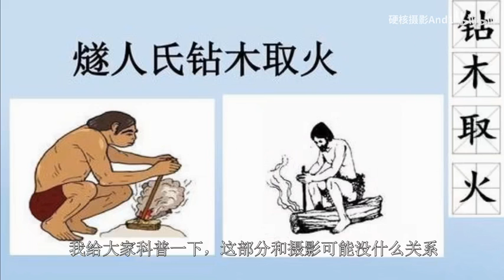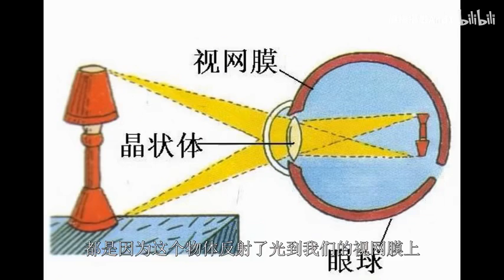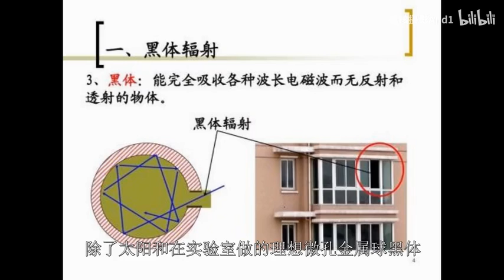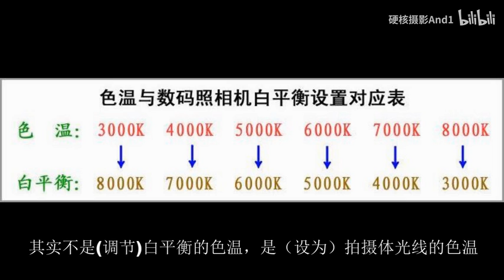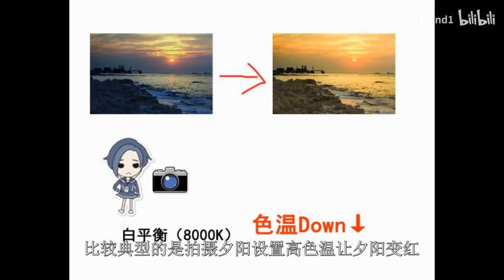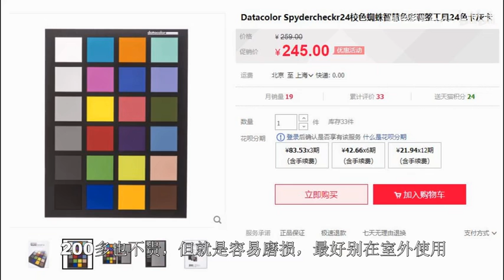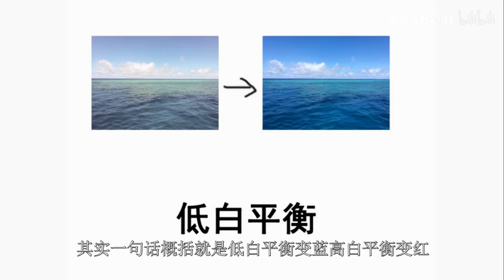【光线笔记】5 色温与白平衡